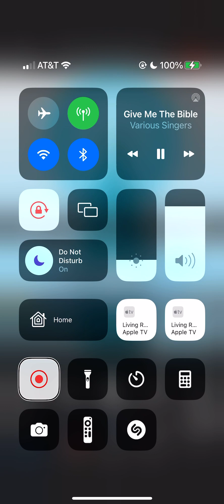Fountain of life: why I love the church of Christ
Larry Acuff